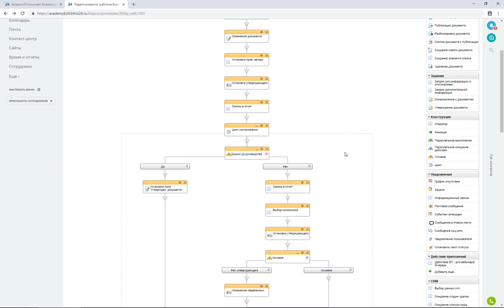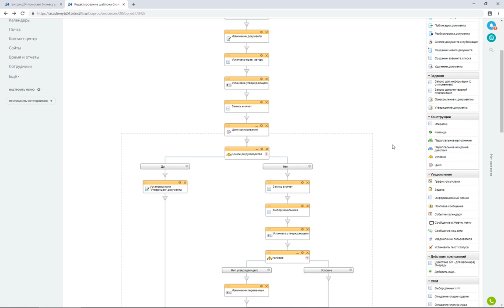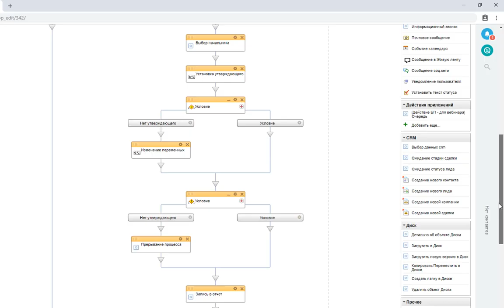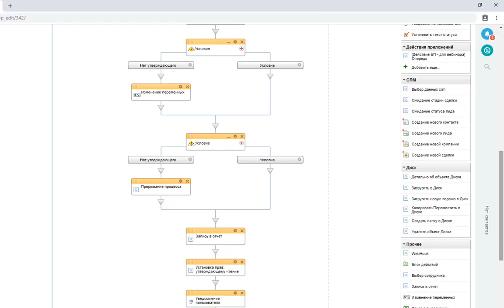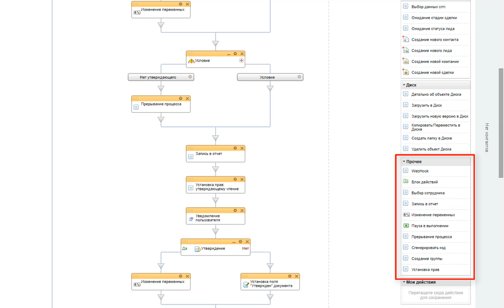Дизайнер и действия. Модуль 3. Урок 2.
В этом уроке курса расскажем про инструменты разработчика.